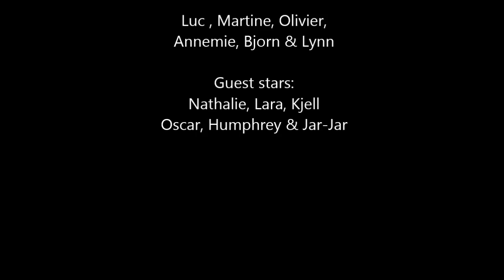Harlem Shake from Hollywood Aalst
Dé Harlem shake van het  HOLLYWOOD team te Aalst, België